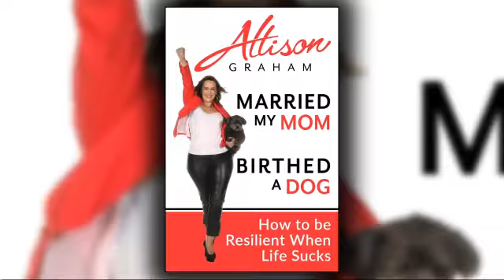CHCH Morning Live Interview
Bob Cowan and me (Allison Graham) talk about the journey to becoming a resiliencyninja & my new book: Married My Mom, Birthed a Dog: How to Be Resilient When Life Sucks!